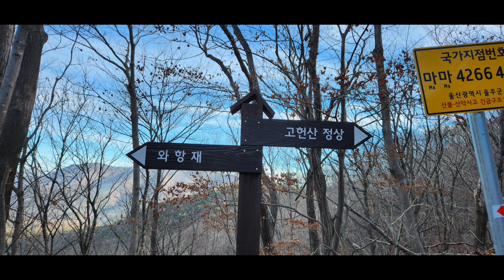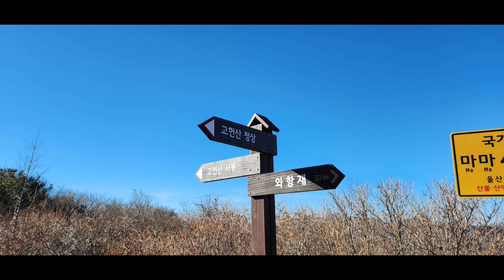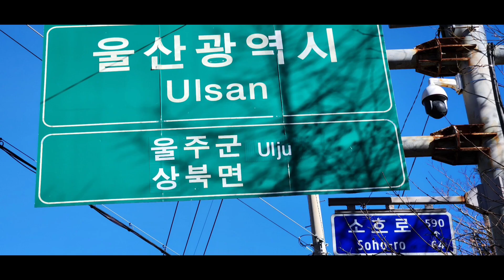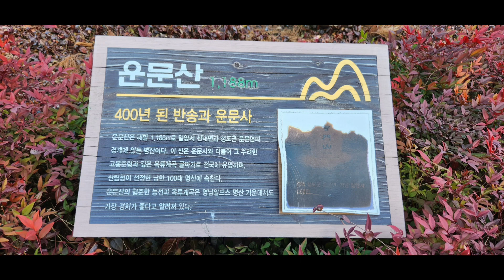2023 영남알프스 8봉(문복산 제외) 완등 도전기 첫번째 - 고헌산 -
해마다  봄철 산불예방기간 인증제한과  관련하여, 1월  문복산 등산객이 급증하여
안전사고예방과 인근  주민의 주차난과  소음으로 인한 민원이  폭주하여
인증대상인  문복산은  제외한다는군요..
그래서 2023년  올해는 영남알프스  9봉이  아닌  8봉  인증하면  된대요  ^^